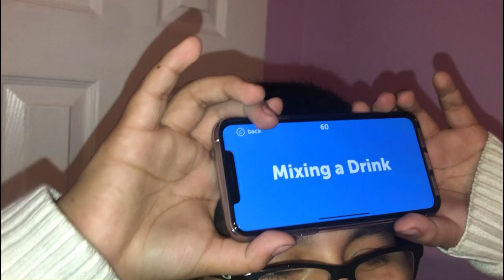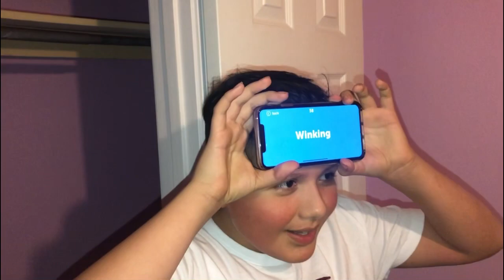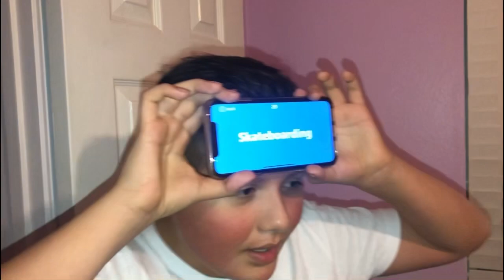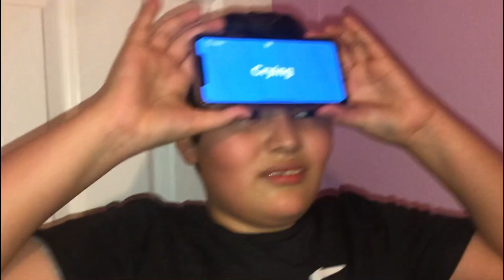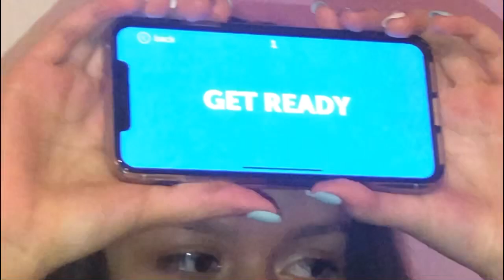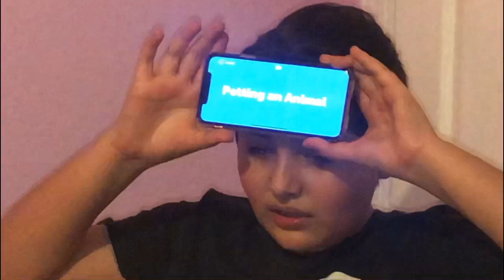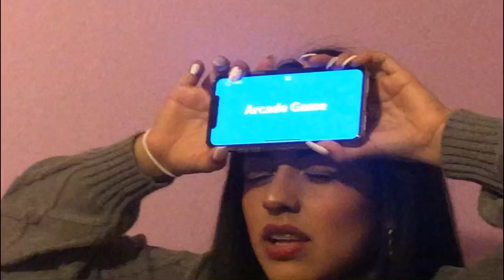Happy New Years (Must Watch)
This is our third video ‼️